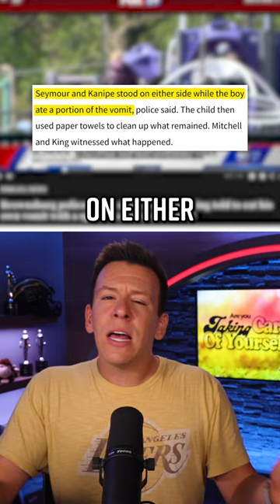Teachers Made Student Eat His Vomit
They made a child eat his own vomit! Right, at a suburban Indianapolis school back in February, a special education student started gagging at lunch. Reportedly, his teacher told him that he would have to eat whatever he threw up. And when he actually puked, an aide handed him a spoon! And then they stood on either side of him while he ate some of his own vomit! The school says they’ve begun the termination process for the two staff involved since learning about the incident.  And they’ve also placed 3 other staff members on administrative leave for failing to report it.